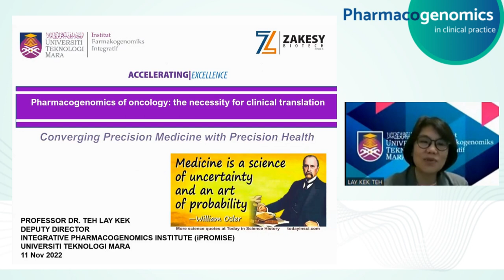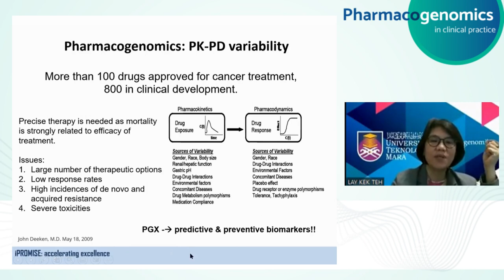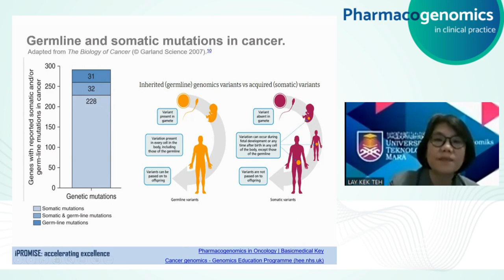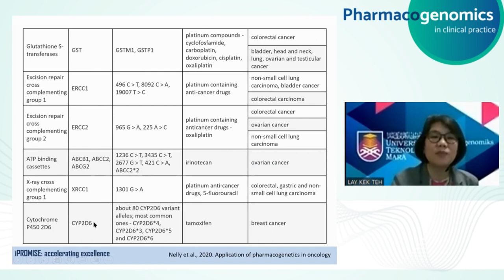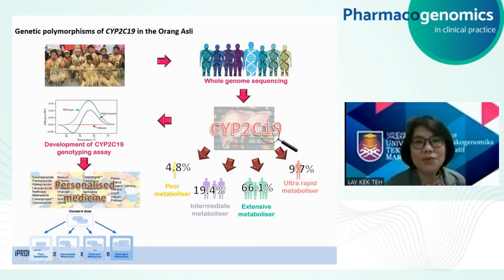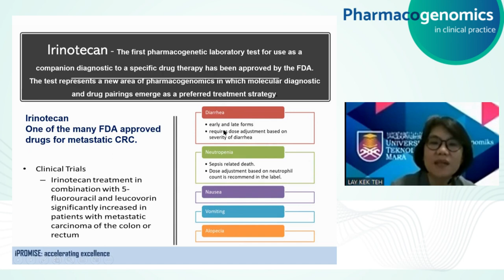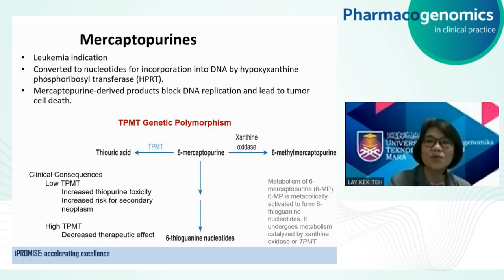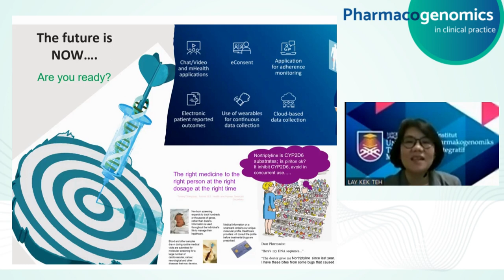Prof. Teh Lay Kek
Pharmacogenomics in clinical practice is an an online educational series for practicing clinicians, genetic counselors, medical & nursing students and researchers